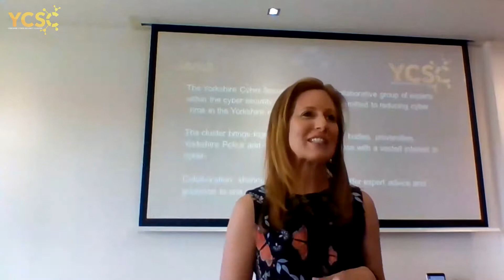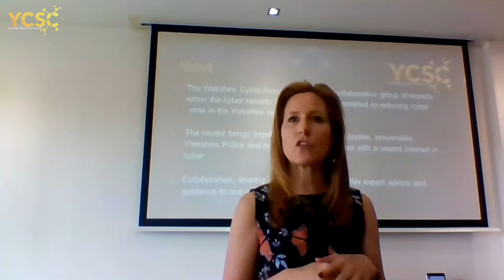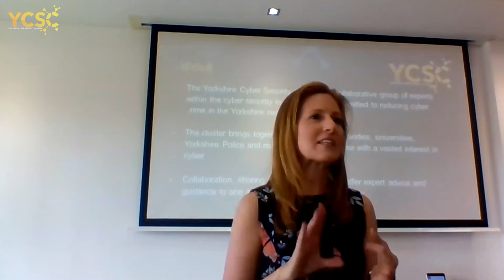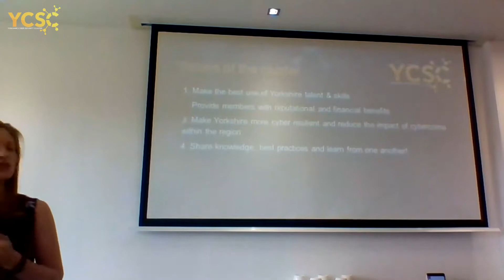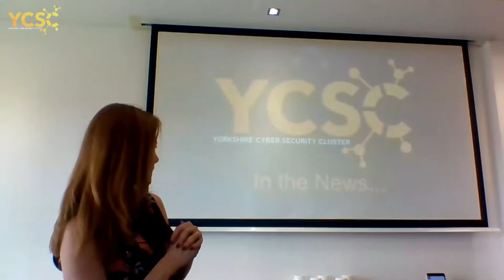(YCSC) Melanie Oldham introduces organization at YCSC meeting - July 2019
Bob's Business founder and CEO introduces herself and the YCSC organization to the audience and sets out what the Yorkshire Cyber Security Cluster does.

The purpose of YCSC is to bring together businesses, organizations, and individuals with an invested interest in information security.
We network with peers in the information security field that can be open and transparent with each other and aim to find ways in which we can work and collaborate to make Yorkshire one of the most secure places in the world to do business.